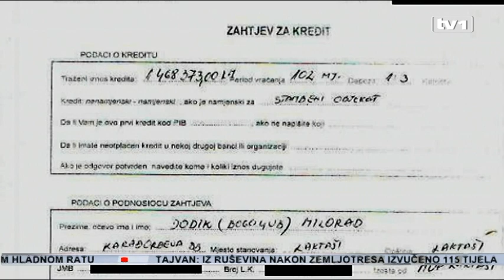Tužilaštvo BiH traži jednomjesečni pritvor za uhapšenog vlasnika Pavlović banke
Tužilaštvo BiH, tvrde izvori iz Banjaluke, zvanično je osumnjičilo Milorada Dodika za pranje novca u iznosu od oko 1,5 miliona maraka, ali i niz drugih krivičnih djela. Tih 1,5 miliona su sredstva kojim je platio vilu u Beogradu. Ukoliko se ispostavi tačnim to može značiti samo jedno – Dodik je pod istragom. Uhapšeni Slobodan Pavlović, vlasnik Pavlović banke, te Blag Blagojević, Petar Lazić i Ljiljana Garić, navodno će biti označeni samo kao Dodikovi pomagači i saučesnici u pranju novca i falsifikovanju dokumentacije. Priča o kreditu Milorada Dodika vrlo je komlicirana. On je, tvrdi Tužilaštvo, 14. maja 2007. godine u Banku donio 1,5 miliona KM, a nakon konverzije u eure, preko Pavlović banke izvršena je, navodno, uplata Dodikov račun u Komercijalnoj banci u Beogradu. Tim novcem je kupljena vila. Tih milion i po maraka su sumnjivi, jer ne postoji trag porijekla novca. Tužilaštvo je, analizom dokumenata Banke, utvrdilo da sredinom maja 2007. godine nije bilo isplate kredita Dodiku , te da nikada nije ni odobren. Provjere u Centralnoj banci to su, navodno i potvrdile. Naknadno su osumnjičeni, tvrdi se, pokušali falsificirati podatke, a SIPA je utvrdila da se radi o pokušaju prevare. Godinu dana poslije Pavlović banka odobrava izmjene uvjeta za Dodikov kredit, a kako bi se pokušalo sakriti malverzacije. To se desilo 27. juna 2008. godine. Iz Tužilaštva navode i da je 26. augusta 2008. godine na račun Dodika uplaćeno nešto manje od milion i po maraka, a koji je predsjednik RS prebacio na račun Slobodana Pavlovića, koji sa njega podiže male svote za uplatu rata kredita. Utvrđeno je i da su Dodikove rate uplaćivala treća lica, a između ostalih Radomir Jovanović, Žarko Pavlović, Tanja Nestorović i Drago Savić.